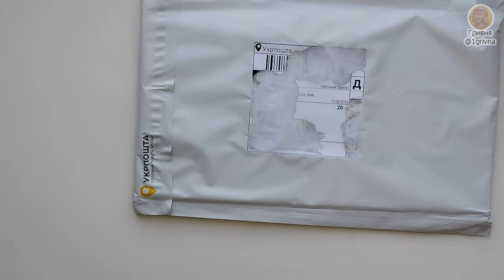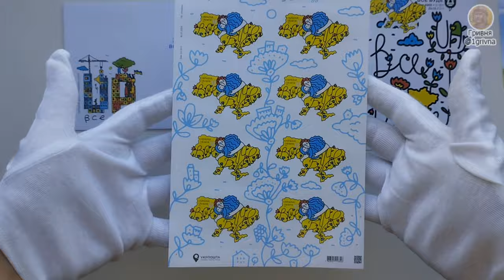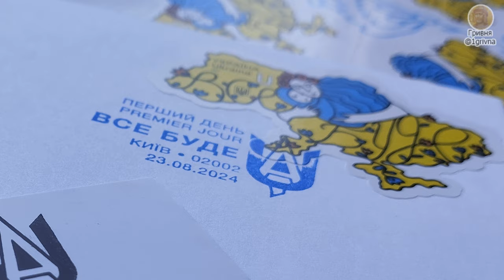«Все буде UA» - Ексклюзивний абонемент 2024 №14